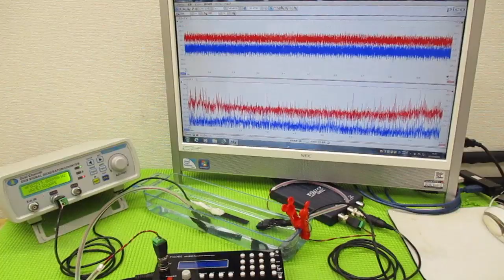メガヘルツの超音波発振制御プローブを利用した実験動画